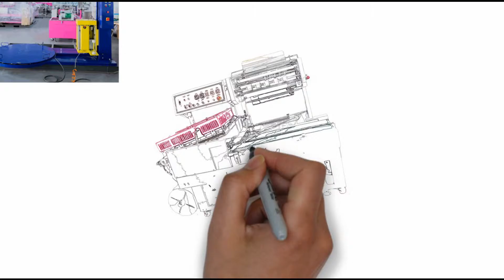auto L sealer machine for shampooall in one,shrink wrapping machine